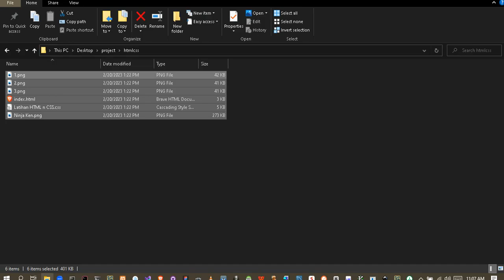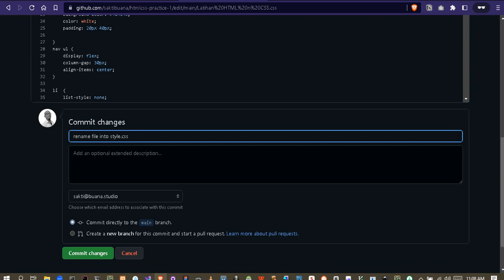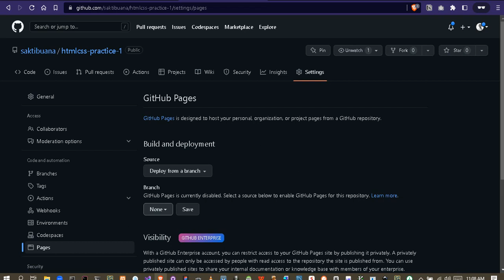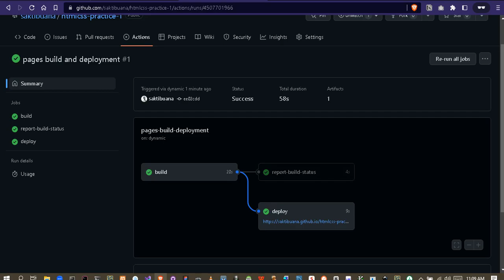Mengedit File dengan Mudah di GitHub untuk publish menjadi GitHub Pages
Selain tidak perlu melakukan pemasangan component apapun, kita bisa memanfaatkan GitHub untuk hosting file html css js sederhana. Simak cara melakukan edit pada file yang sudah terlanjur di upload.